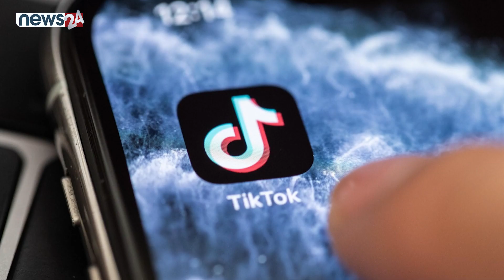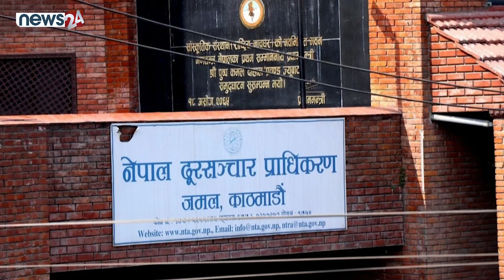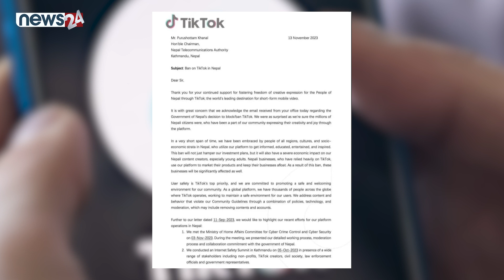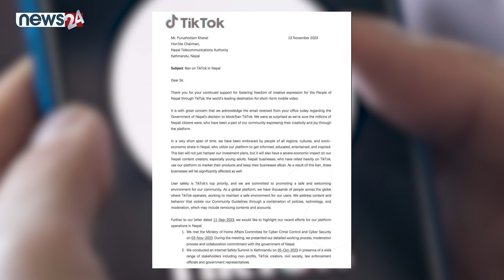नेपाल सरकारसँग टिकटक ‘फायर’, खोल्दियो प्रचण्डको पोल - NEWS24 TV